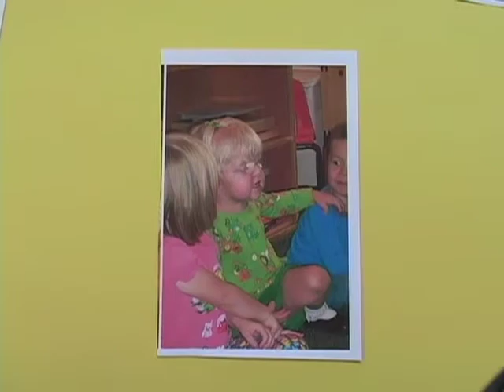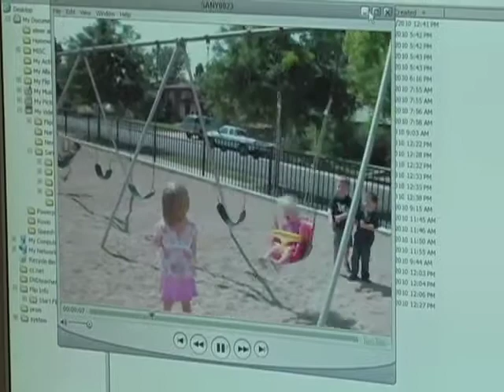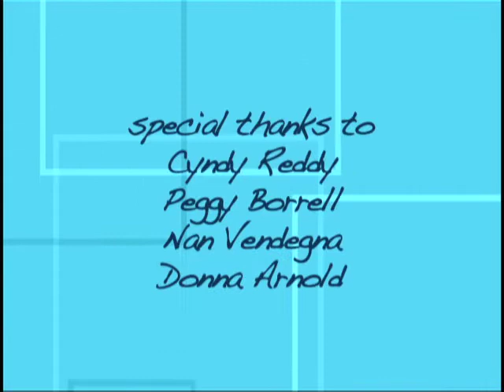Finley's Parent-Teacher Conference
This video shows highlights of a parent-teacher conference. The meeting occurred during the half hour before school began and the parent brought two of her children, her preschooler and infant, along with her. The video illustrates a variety of practices, including using engaging open-ended questions, active listening, positive ways to share information with families, having strengths-based discussions, and sharing photo and video documentation with families. Produced by Results Matter, Colorado Department of Education.

Limitations on use:
1) You may not use this video for commercial purposes;
2) You may not edit, alter, transform or build upon this video; and
3) You may not post a copy of this video  file to any web site, learning management system, or online learning platform; however, you may request permission to embed this video on a web site or online course.